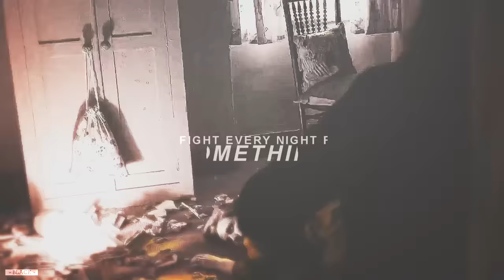Severus Snape | Tribute (HBD NEREA!)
HD

Nerea! Muuuchas feliciidadess!! :D :D

Otro añito más aquí felicitándote desde la distancia, y ya son 18 los que cumples, mi xuxee mariojimenista loca de 12 años se hace mayor :')
Te traigo a Sev porque las dos lo adoramos y porque necesitábamos un tributo que mostrase al mejor personaje de la saga jeje Este vídeo hace meses iba a ser un kabby, pero aún no he visto la última temporada y el beso ese de la promo tenía que aparecer (no quería hacerme spoilers) jajaja
Espero que te guste y que lo disfrutes. Muucho ánimo con esos exámenes, vas a sacar notaza, ya verás! Y aunque no puedas celebrarlo hoy como se merece, ya lo harás durante el verano, pero a lo grande! :D
Para próximos cumpleaños exijo estar más cerquita de ti, para hacernos selfies de los tuyos, contarnos nuestros secretillos en persona y cotillear sobre lo que nos dé la gana ♥

Te quieroo, caraculo :)

● Fandom: Harry Potter
● Characters: Snape
● Song: in the video
● Coloring: Nuur Salvatore

→ Twitter and ask: @BlaCkmaNiiaTiCa